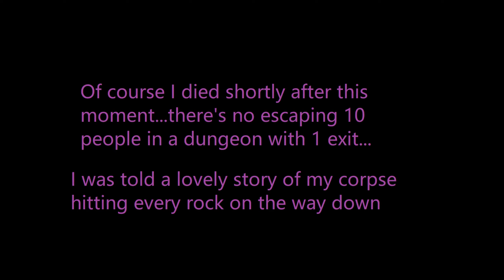Team Rocket takes Draco Silvam on a Balloon Ride to Sinnoh (Mortal Online 2 2v10 and 5v10)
I feel like our only death in the 5v10 is halfway my fault. Right at the start of the fight you can see me miss several spells in a row and then move up into melee range for some strange reason that I can't understand. I will blame it on not sleeping for 36 hours prior to this fight for my poor decision making.

You wouldn't believe how long I sat there hiding in the dark...footage is heavily cut and 2x speed, I must have been hiding right next to them for 20 minutes or longer lol. Apparently, it was some newbie in their guild that decided to just explore with the torch.

Pokemon Gold & Silver OST: Dark Path/Ice Cave/Slowpoke Well
Slide - Super Mario 64
Team Rocket's Secret Plan - Pokemon Anime Sound Collection
Vs. Elite Four (Pokemon Brilliant Diamond and Shining Pearl)
Vs. Champion (Pokemon Brilliant Diamond and Shining Pearl)